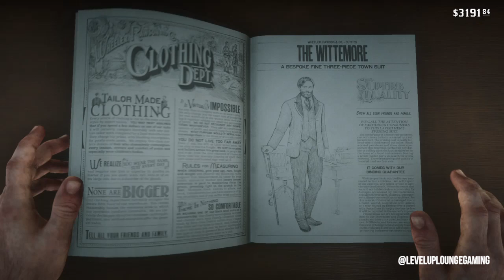Red Dead Redemption 2 - Benevolent Deeds, Artistic Pursuits & High-Stakes Heist Gone Awry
🎮 Welcome to the fifty-ninth gripping episode of Red Dead Redemption 2! Join us for a day packed with altruistic missions, artistic encounters, and an ambitious casino heist gone wrong in Saint Denis. Our journey begins with a conversation with a Priest, initiating the side mission "Help a Brother Out." This noble task leads us to free enslaved individuals from the confines of a merchant's basement, embodying a spirit of compassion and liberation.

Continuing our ventures in Saint Denis, we meet an artist in a bar, setting off the side mission "The Artist's Way." Further exploring the city, we encounter a scientist embarking on an ambitious endeavour to create the first electric chair, initiating the side mission "The Mercies of Knowledge."

However, the pinnacle of our escapades arrives with the main mission quest "A Fine Night of Debauchery." Donning our finest attire, we infiltrate a luxurious casino boat, aiming to pilfer money from the affluent players. Yet, our attempt to cheat at poker leads to a perilous situation, forcing us to shoot our way out in a thrilling and frantic escape.

Gameplay Highlights:
🆓 Benevolent Rescue: Freeing slaves in "Help a Brother Out" mission
🎨 Artistic Encounter: Engaging with an artist in "The Artist's Way" mission
⚡ Scientific Pursuit: Assisting a scientist in "The Mercies of Knowledge" mission
🎰 High-Stakes Heist: Infiltrating the casino boat in "A Fine Night of Debauchery"

Experience a day of altruism, artistic endeavours, and a daring heist gone awry in our Red Dead Redemption 2 gameplay!